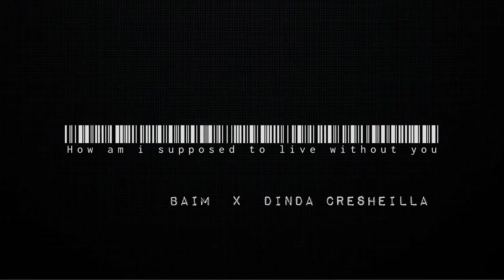BAIM X DINDA CRESHEILLA - How am i supposed to live without you (cover)